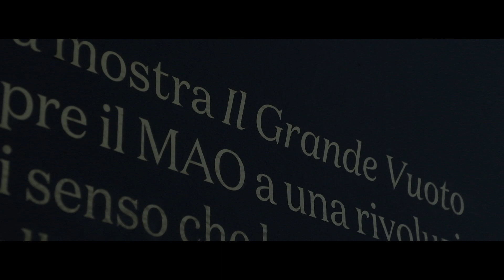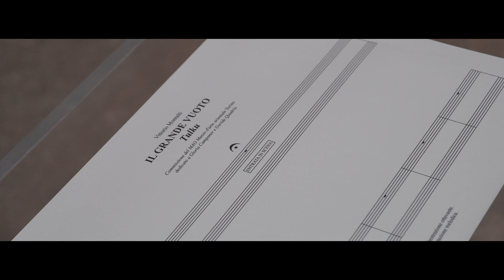IL GRANDE VUOTO (trailer)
THE GREAT VOID
piano and live electronics
first performance: MAO Torino
13-15/5/2022 Turin – Museo d’Arte Orientale
curated by Davide Quadrio
from an idea of Claudia Ramasso
Maurizio Anzeri sculptures
Paola Pivi photos
Gloria Campaner piano
Vittorio Montalti live electronics
Tempo Reale sound projection